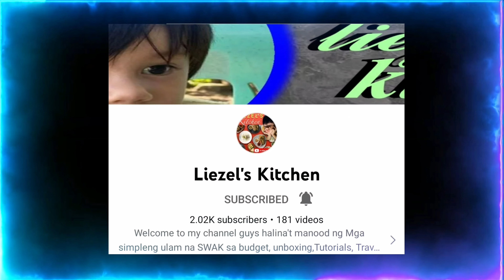Birds Feather Tattoo with quotes